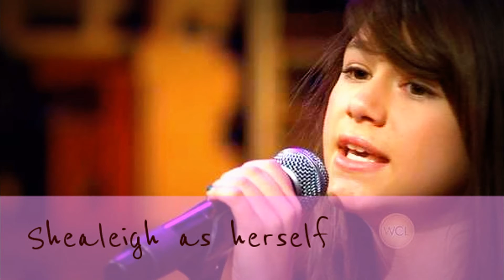You are My Soulmate. episode 4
Tori -- Miss?

Ally -- Nooo. Leave me alone, this bed is so comfy.

Shealeigh -- Miss, you have to enrol in school today.

Ally -- Oh yeah. (Sits up and puts her bracelet on)

Her maids -- (Laugh)

Gwen -- What will you be wearing today, miss?

Ally -- You know what? Take the day off. (Gives them some money) Go and do something nice for yourselves.

Tori -- You sure, miss?

Ally -- Don't even try to change my mind. Now go.

Ally's maids -- (Leave the room)

Ally -- (Takes a shower and gets dressed)

Vanessa -- Ally! Let's go!

Ally -- I'm coming. (Grabs her school bag and goes downstairs to Vanessa)

Vanessa -- Wow, you look like a normal teenager

Ally -- (Rolls her eyes) Whatever. Let's go.

Vanessa -- Oh right.